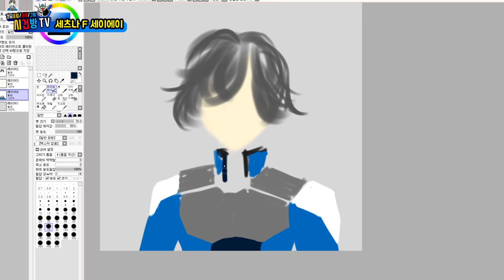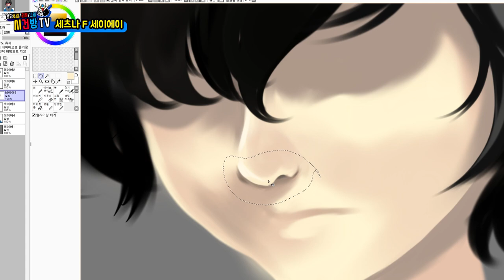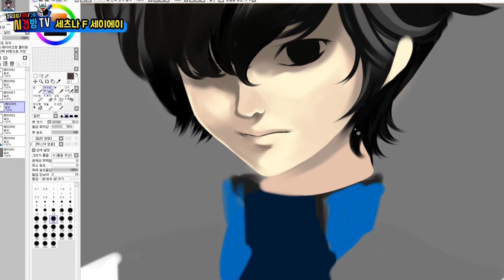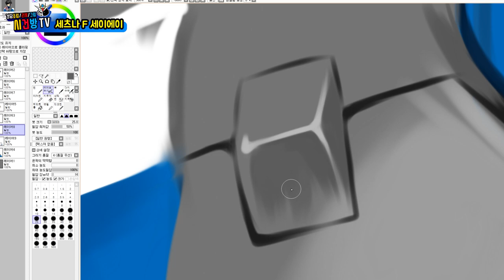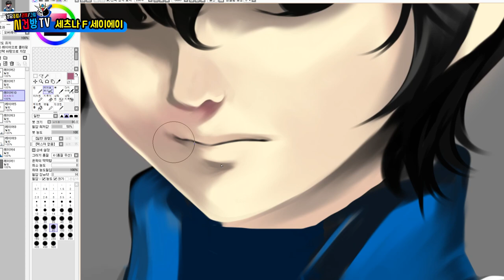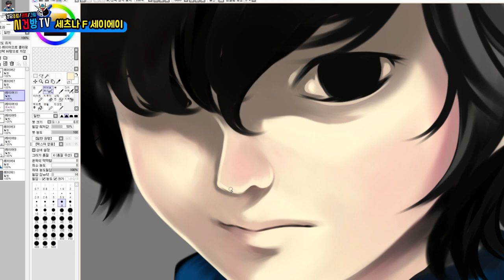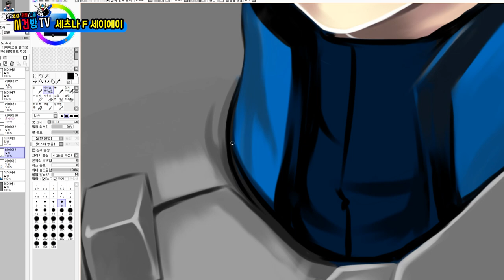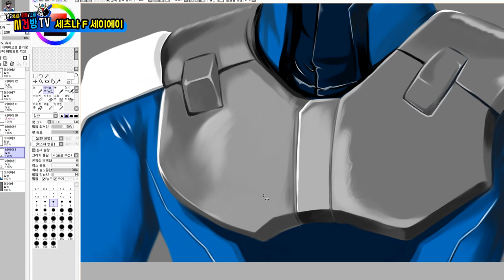건담 더블오 주인공 세츠나F세이에이 그리기 (솔레스탈비잉 건담 마이스터)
안녕하세요 시건방TV 시동입니다.

오늘은 영원한 건담덕후

불후의 명대사 '내가 건담이다' 한마디를 남기신 영원한 중2병

'세츠나F세이에이' 를 그려보았습니다

영상 봐주시는 모든 분들께 늘 감사의 말씀 드립니다!

앞으로도 열심히 할게요~!

이 영상은 SAI / OBS / PHOTOSHOP 으로 제작되었습니다.